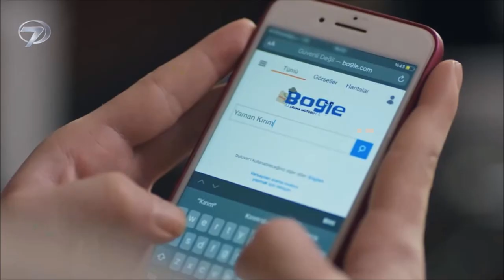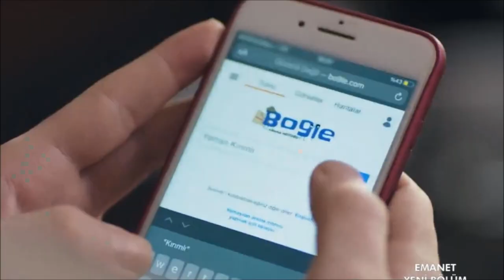Legacy (Emanet) 379.Tráiler - Seher se divorciará de Yaman? O casamento deles está acabando?